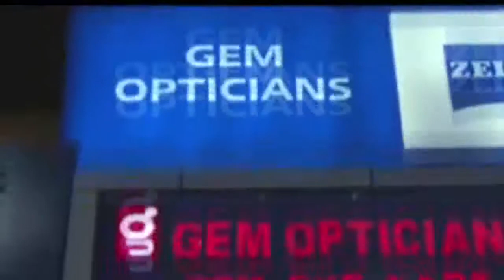PP News Line Prime Time. 31.Oct.2020